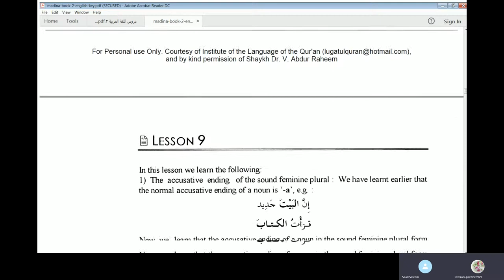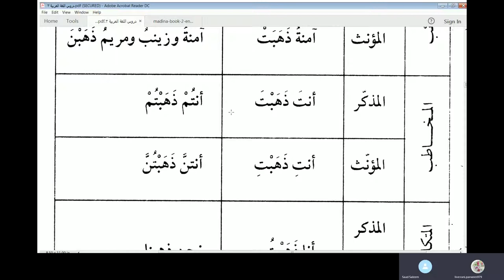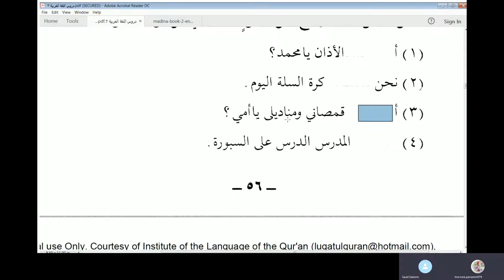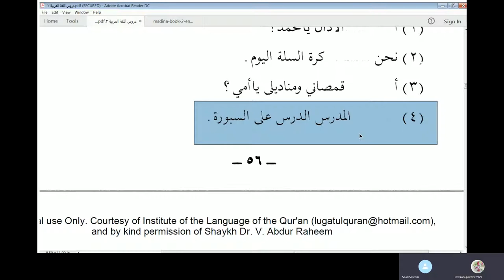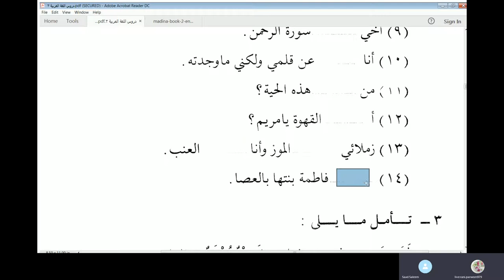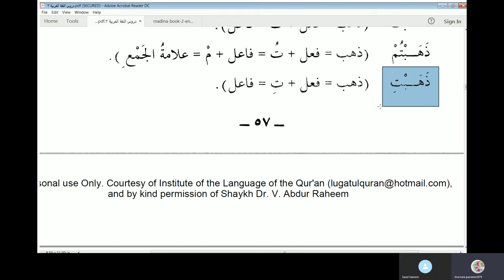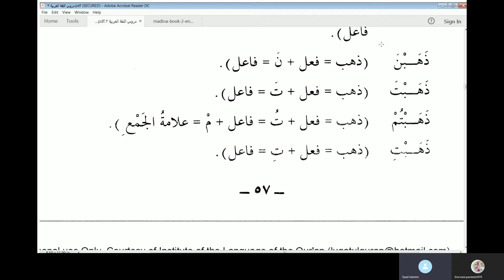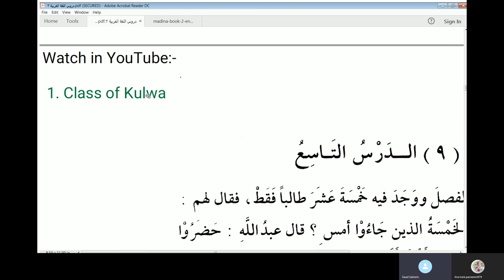Lesson 8 of Duroos Al Lughatil Arabiyyah Book 2